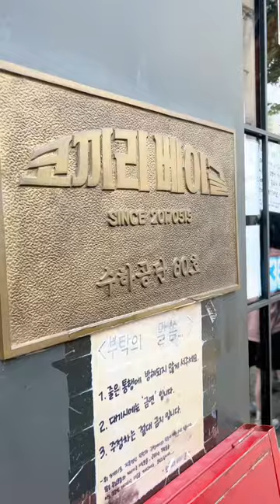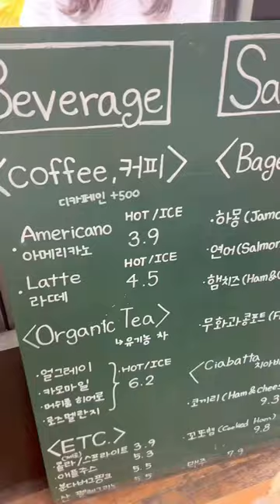사람이 끊이질 않는 코끼리베이글. 이번에도 방송 또타서 줄이길다.... 동네주민은 웁니다..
코끼리베이글 본점.
영등포구청역 도보 5분거리.
집 앞에 있는 곳이어서 이렇게 유명한곳인지 몰랐는데.
이제 여기 가려면 줄을 엄청 길게 서야돼요.. 완전 오픈런의 끝판왕